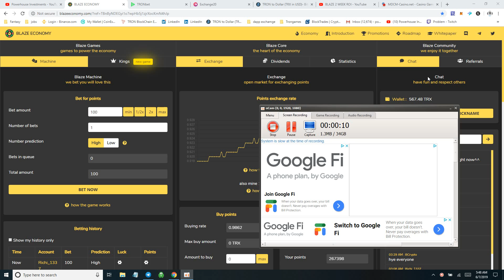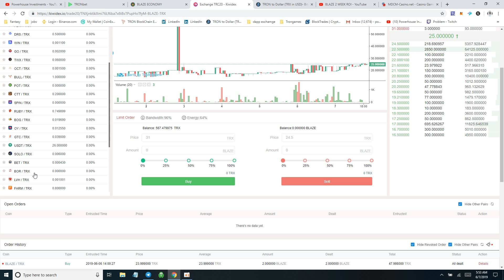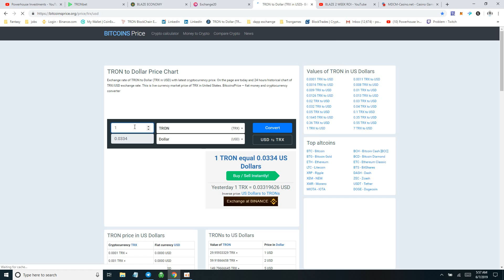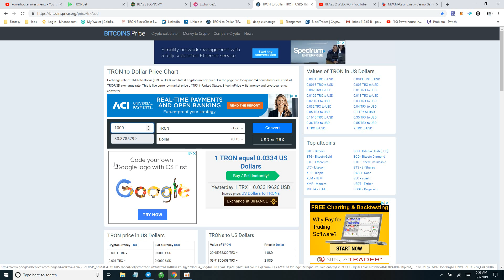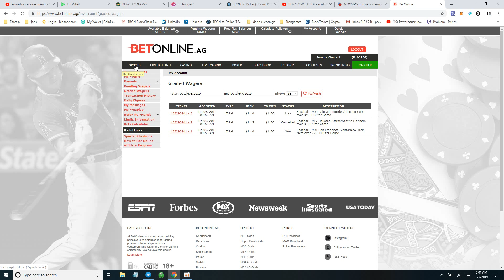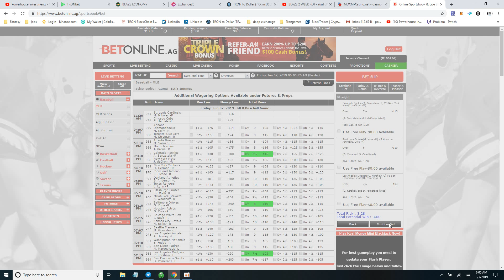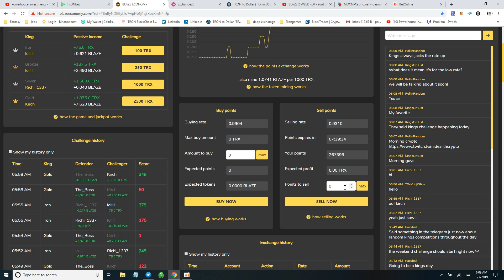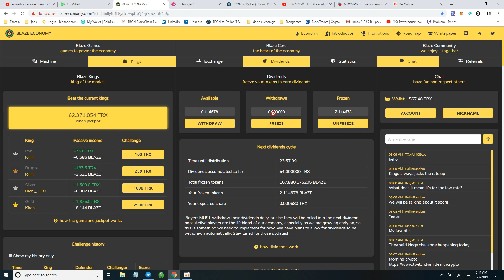I am Officially playing Blaze Economy and matrix sports bet